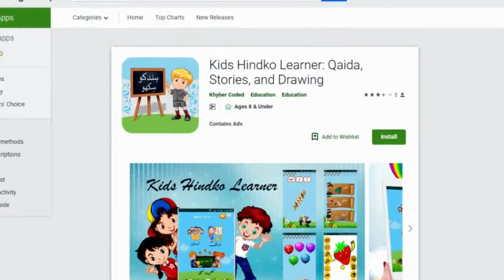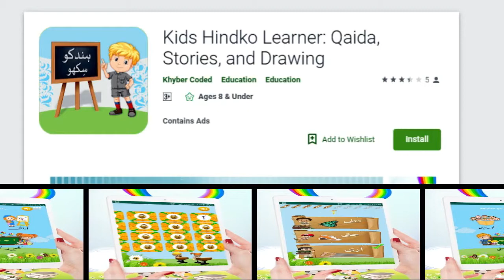Hindko News ہندکو خبراں